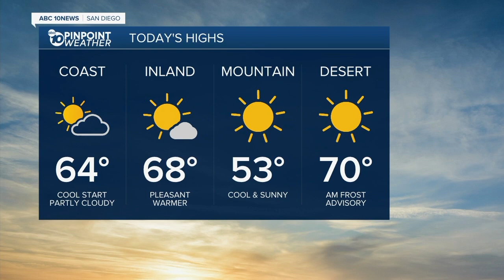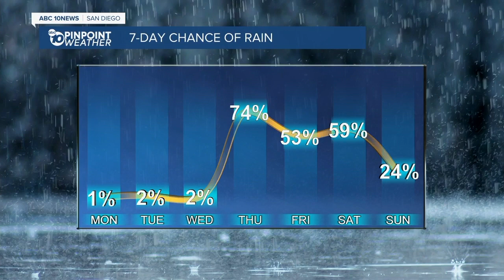ABC 10 News San Diego KGTV Latest Headlines | December 20, 12pm